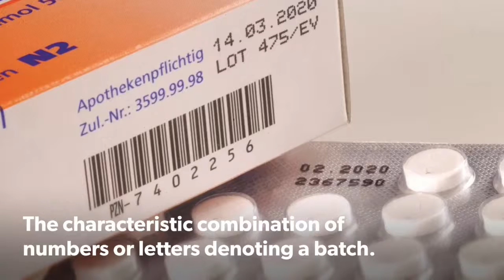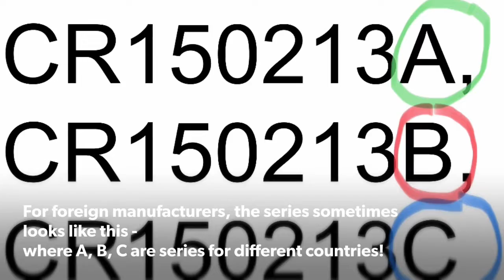GMP EC. Definitions. “Batch number”. Drugs.